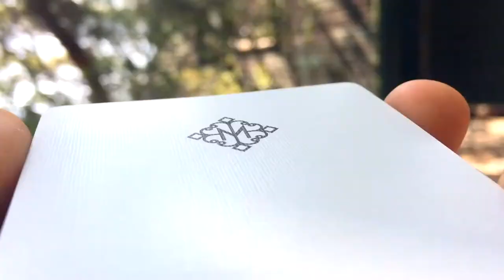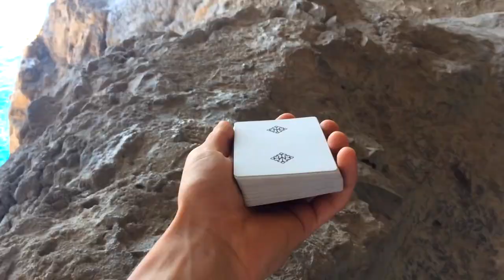Cardistry :: Jungle :: Gippus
Ciao ragazzi! :D
Nuovo cardistry sul canale!
Registrato a Noli - SV
Song: IAMDDB Feat. Sleazy F - COCO